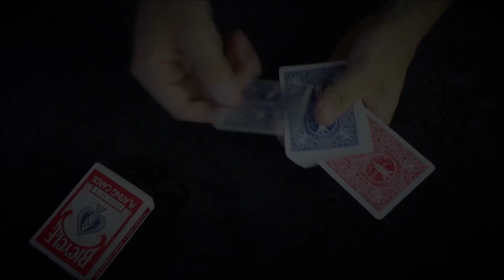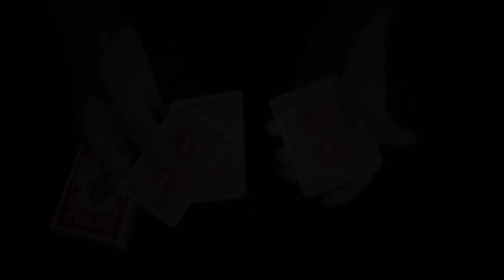DES TOURS DE MAGIE ORIGINAUX A GAGNER ! Concours REMIND 15K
Juste Merci !
On est 15k donc j'organise un petit concours (termes de participation en vidéo).

Fin du concours : 27 Septembre 2018 comme le dictionnaire moderne 👏
Post communautaire d'annonce des gagnants : 1er Octobre 2018

Bonne chance !

Matériel :
Appareil Photo : Canon
Logiciel de Montage : Windows Live Movie Maker
Cartes : Bicycles

Si tu aimes mon travail, tu peux me soutenir sur Tipeee
De plus, des offres te seront proposées si tu souhaites que je fasse la promotion de ta chaine dans une de mes vidéos !
Si tu as aimé cette vidéo, n'oublie pas de me le faire savoir en cliquant sur le petit pouce bleu, ça m'aide beaucoup pour référencer mes vidéos et puis bah, abonne-toi pour ne rien rater (sans oublier la fameuse cloche qui t'enverra les notifications...)
En attendant je te dis à bientôt dans une prochaine vidéo !

15 432